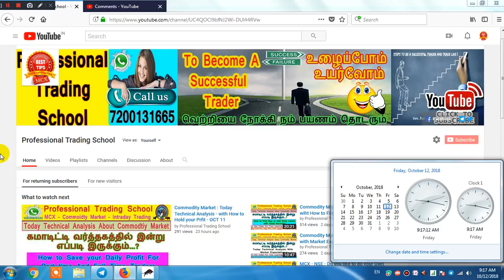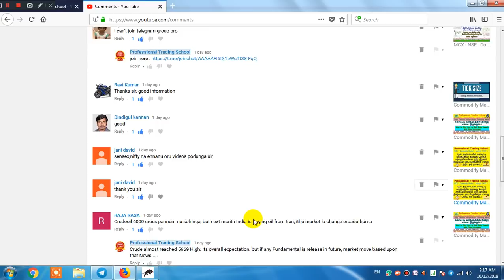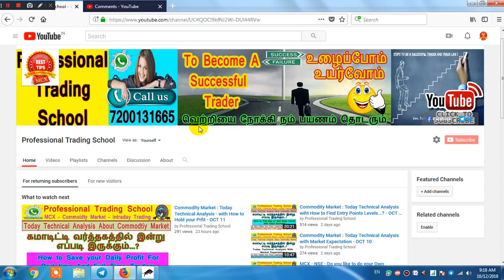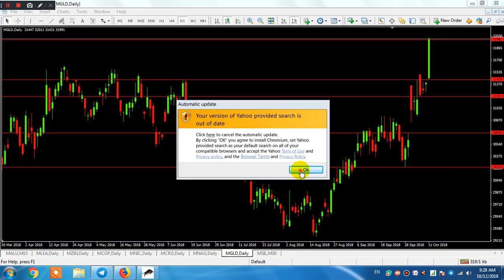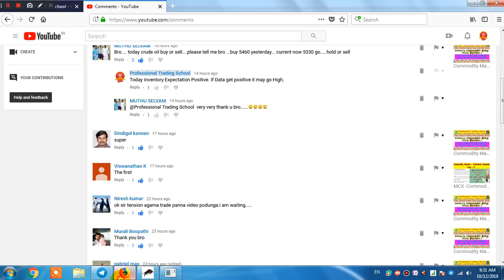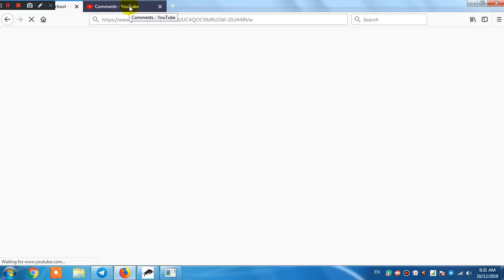Commodity Market : Today Technical Analysis with Daily Analysis Importance for Beginners - OCT 12